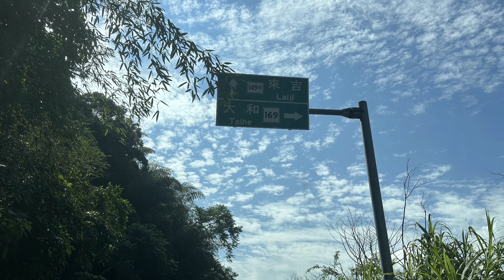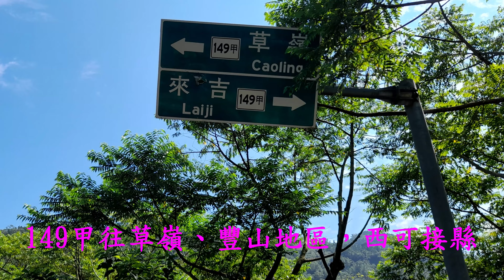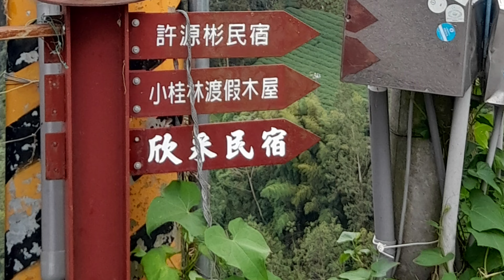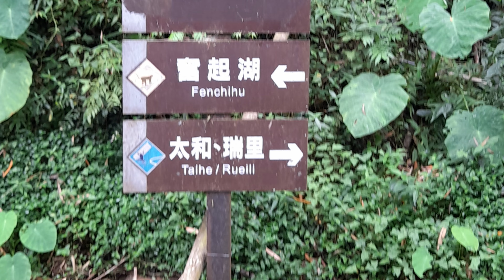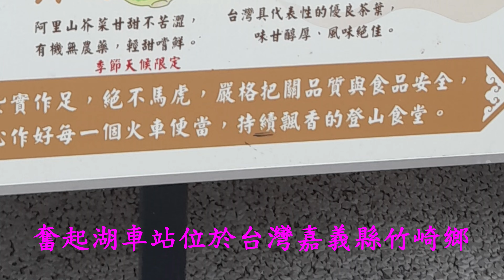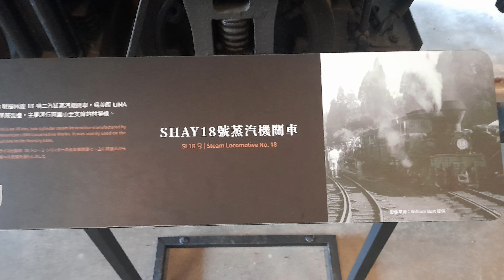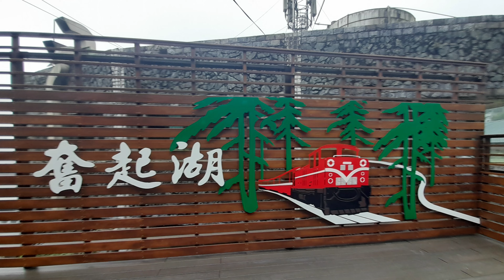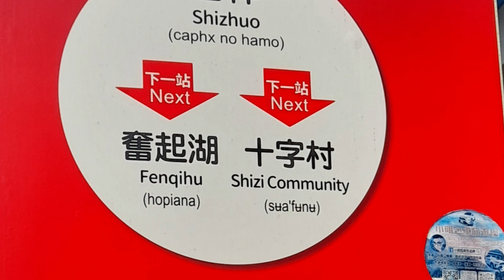嘉義縣169道路梅山社興橋至石桌馬拉松4K~戀戀超馬